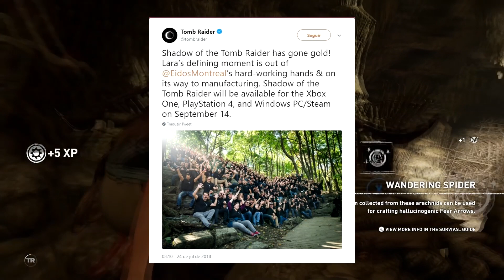O QUE ESPERAR?? SHADOW OF THE TOMB RAIDER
Entao galera video novinho sobre o nopvo game da lara croft show

Obrigado a todos vcs!